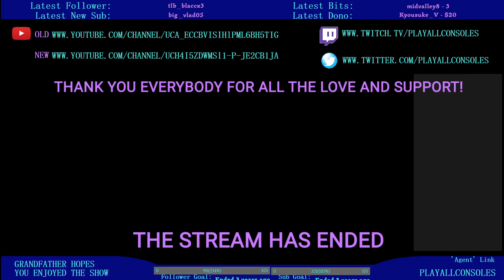[PNG Tuber] . -HoloCure- Our return to Holocure will be a tribute to Minato Aqua! o7s in the chat an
So this stream was supposed to be my salute to Minato Aqua, but instead it was a bad gaming night for me.

We shall try again, next stream!

If you like what you see and want to see more, don't forget to leave a comment on the Youtube page, or on the Twitter pinned poll!